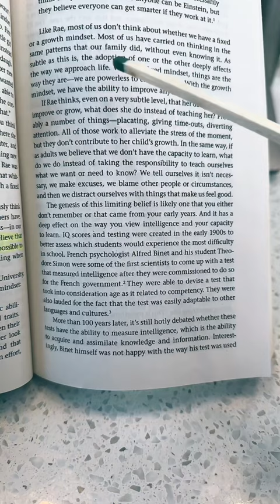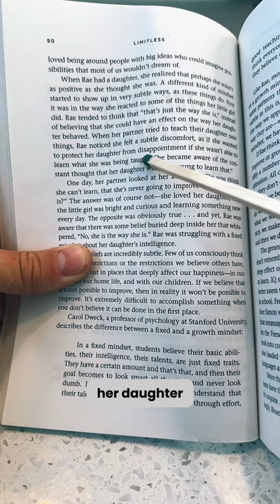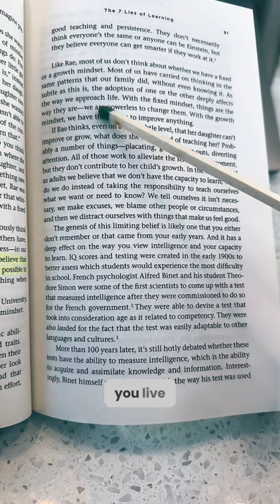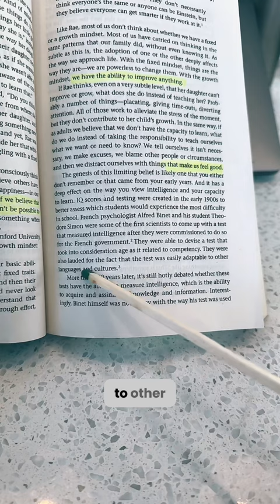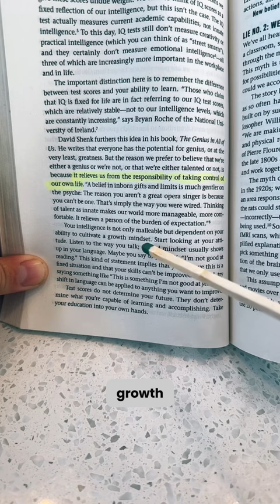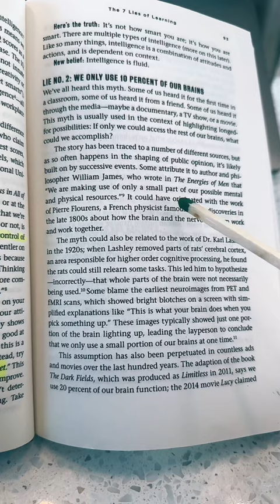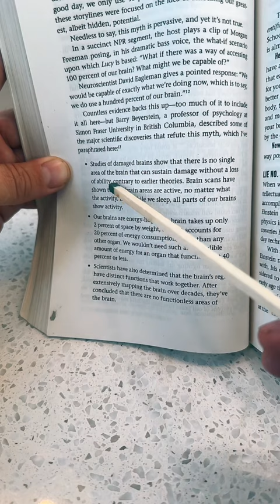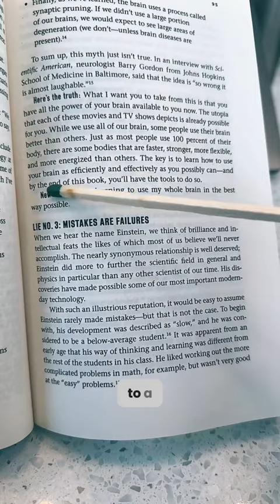How to Use Your Mind to Win Big in Life! Limitless by Jim Kwik (pt. 10) | English Reading Skills